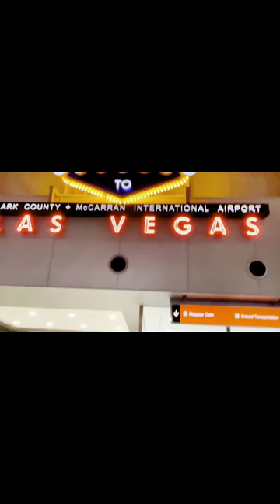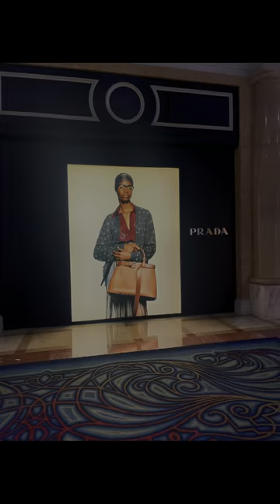📍Las Vegas, N.V.| Travel Vlog✈️✨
Hi Friends!✨Come along with me on this fun travel vlog to Las Vegas, N.V.- the destination known for it’s big city and bright lights. This was a mid-week and just taking a few days to see some new sights.

@ Tiffanylynnhr